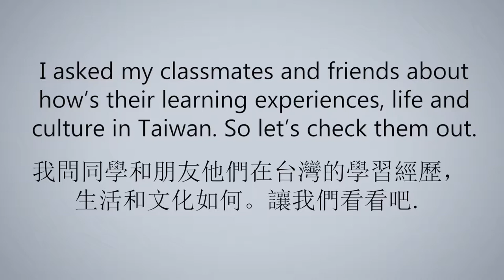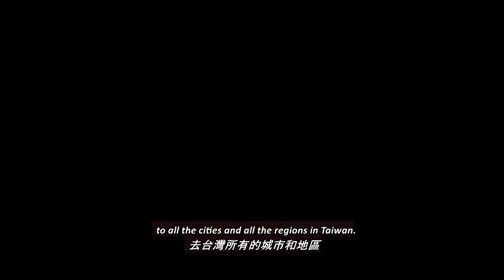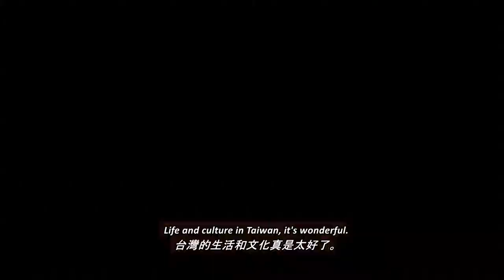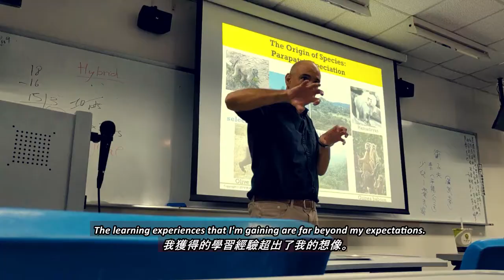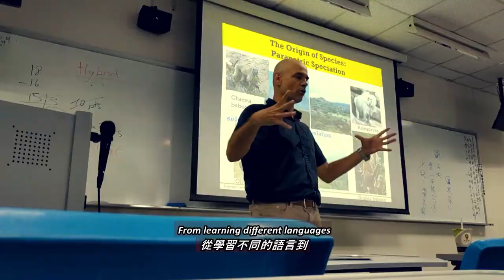Foreign Students in Taiwan. Study in Taiwan, Taiwan Scholar, a Filipino Scholar (Journey in Taiwan)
This is my experience studying in Taiwan. I also shared my friends perspective on studying and living in Taiwan.

Thanks to all of my friends and classmates who shared their experiences. You guys are the best.

Ming Chuan University
Study in Taiwan
International students in Taiwan
這是我在台灣學習的經驗。 我也分享了我的朋友在台灣學習和生活的觀點,
銘傳大學